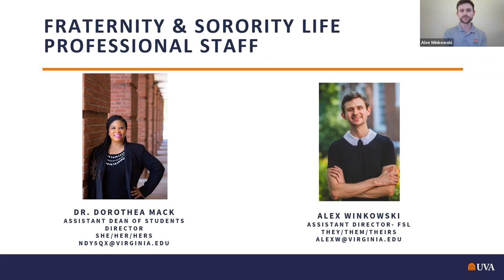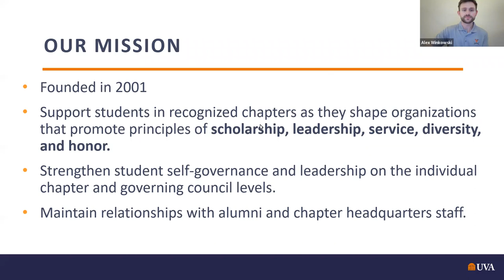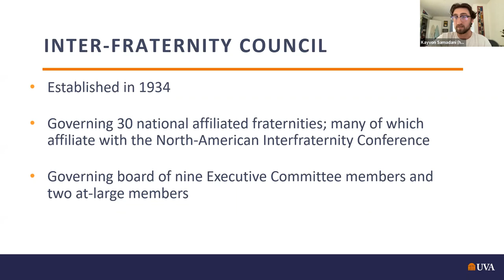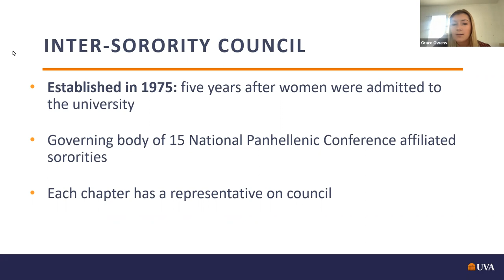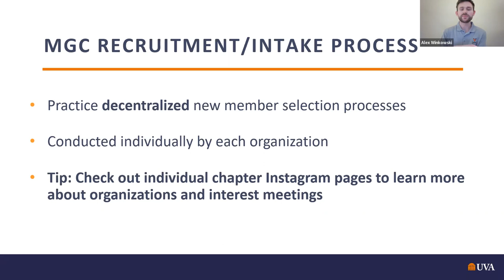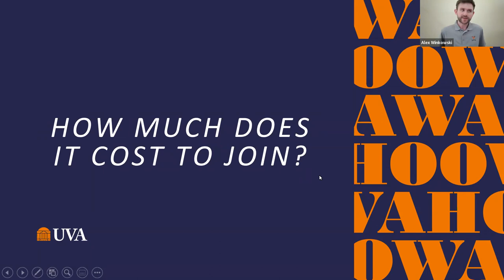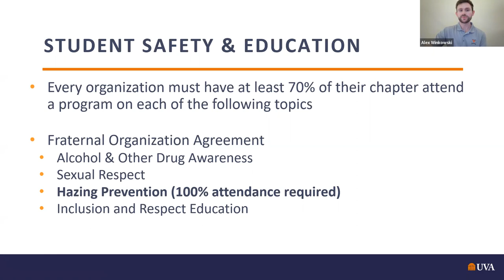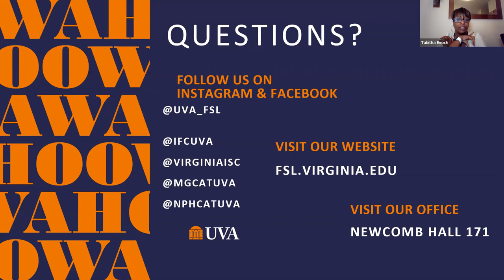2022 Summer Orientation Wednesday Webinars: Greek Life at UVA featuring Fraternity & Sorority Life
Orientation Wednesday Webinar series. Please contact the presenting unit(s) directly with questions.